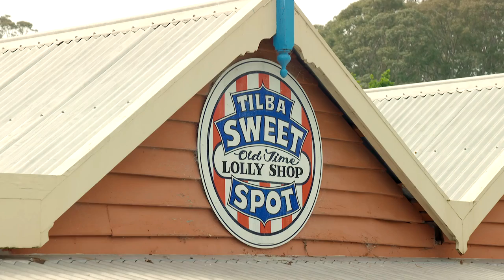The Rectory Garden All Saints Church Bodalla | GARDEN WALKAROUND | Great Home Ideas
Graham Ross heads to All Saints Garden, where you’ll find acres of fairytale-like gardens that are full of country charm.

Welcome to Great Home Ideas, where you’ll find inspiring home makeovers, delicious recipes, quick & easy DIY projects, design & gardening ideas, plus hints, tips, how tos and advice on pets, health, tech and more.